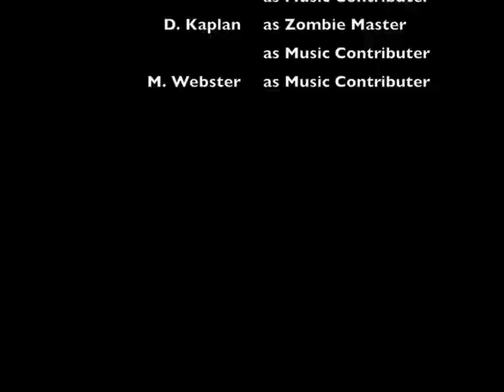Call of Duty: World At War Shi No Numa Zombie Massacre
My friend reached round 100 today playing Shi No Numa solo.  I recorded some from earlier in the game but once he got to round 92, he wanted me to have proof that he made it to 100.  He didn't use any glitches or a modded controller.